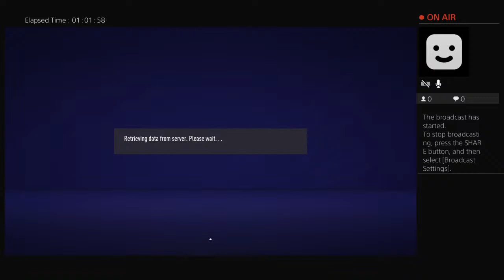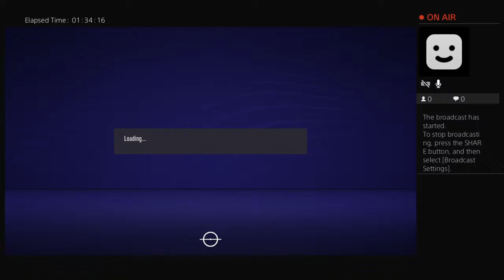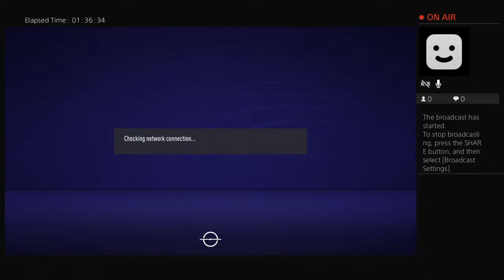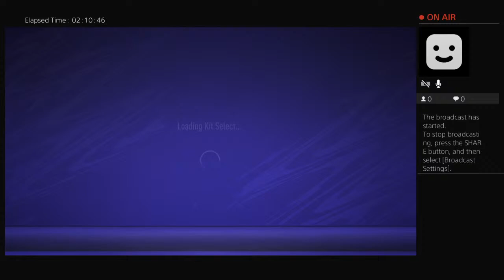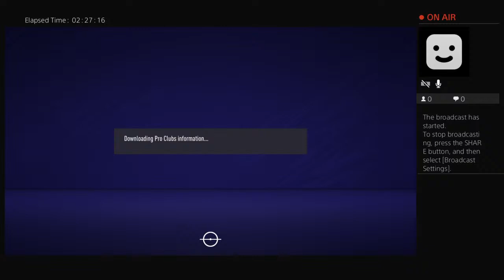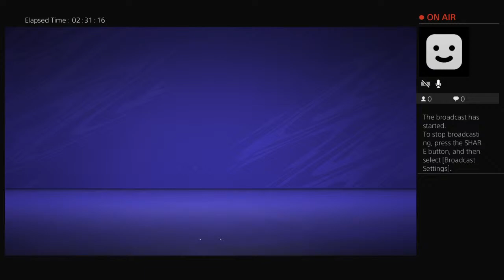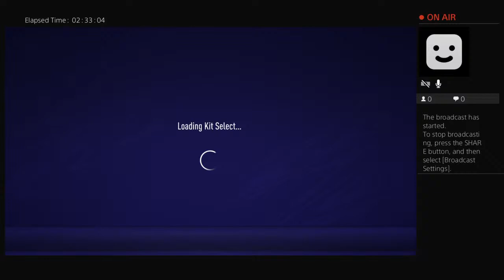The Sivaji Live PS4 Broadcast